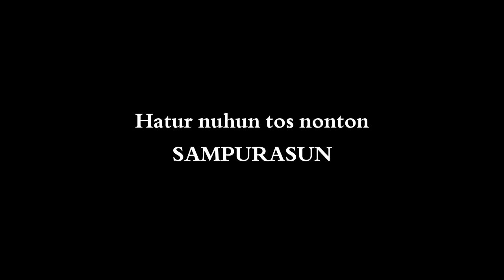SI JUL (parodi film pendek sunda ) tong setan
Gara-mie setan jeng tong setan , jadi loba setan .

HATUR NUHUN ka sadayana nu tos nonton
SAMPURASUN.